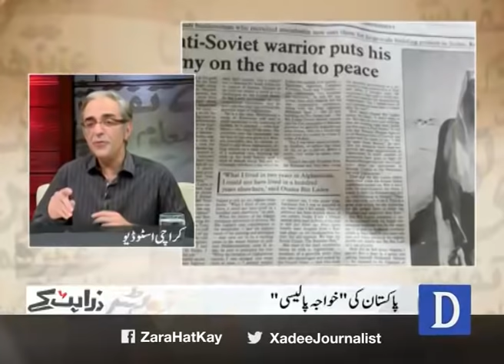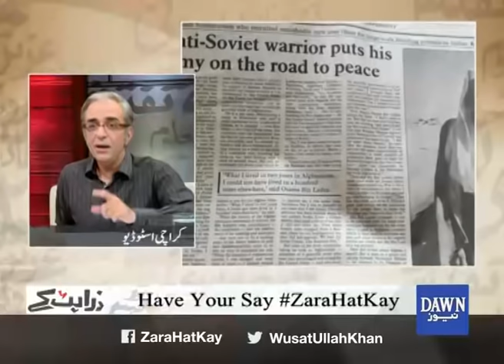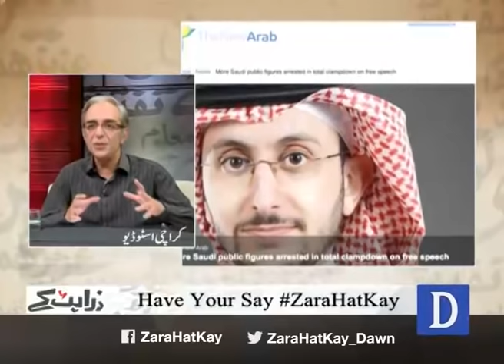Zara Hat Kay - September 27, 2017 "Ishaq Dar indicted, Milli Muslim league, Driving ban revoked"